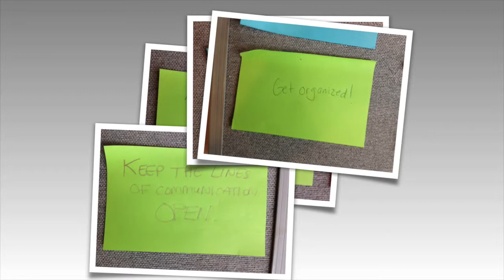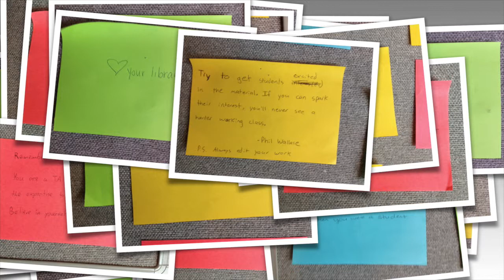TA Words of Wisdom 2014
We asked TAs at our 2014 TA Reception to share tips for TAs at our TA orientation.

Music Drops of H2O ( The Filtered Water Treatment )
by J.Lang
featuring Airtone